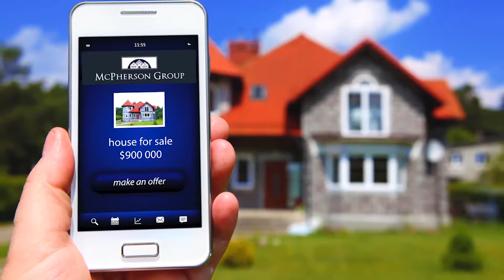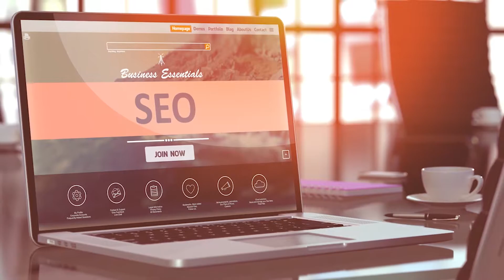Macpherson NEW short